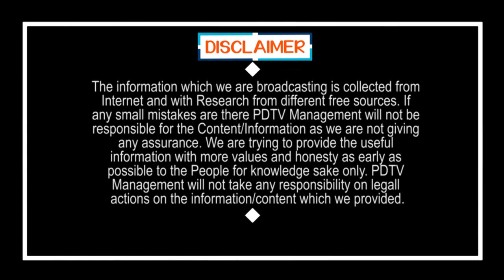BJP has dare for Jamili Elections..? | జమిలీ ఎన్నికలకు వెళ్లే దమ్ము బీజేపీ కు ఉందా ?